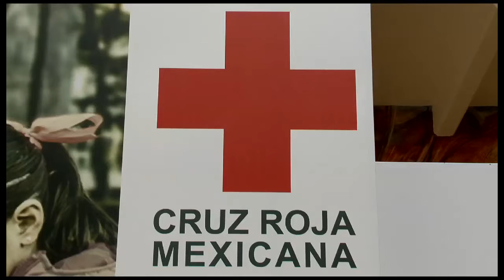Se suma Gobernadora al apoyo a Cruz Roja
En el arranque de la Colecta Estatal de la Cruz Roja Mexicana, la Gobernadora Claudia Pavlovich Arellano, tomó protesta al Consejo Directivo de la Cruz Roja delegación Hermosillo 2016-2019 y entregó un donativo por parte de todos los funcionarios del Estado.